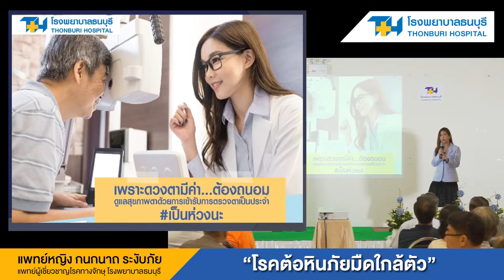ยาหยอดตาหมดอายุสามารถใช้ได้หรือไม่?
การบรรยายพิเศษเรื่อง "โรคต้อหินภัยมืดใกล้ตัว"
โดย แพทย์หญิง กนกนาถ ระงับภัย
ที่อาคารอเนกประสงค์ การไฟฟ้านครหลวง สามเสน

Line@ :@THONBURIHOSPITAL
Call Center 1645